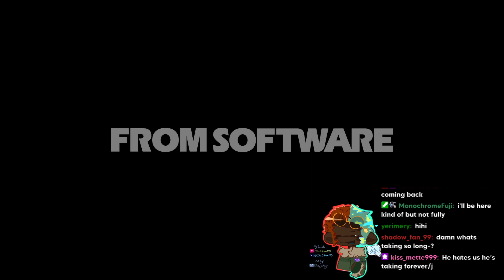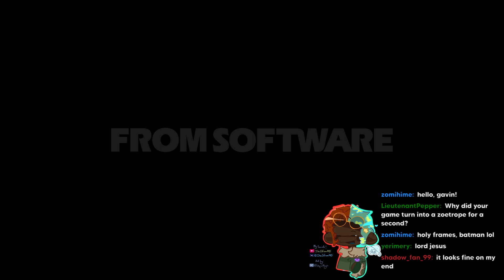Miquella can Kindly frick off